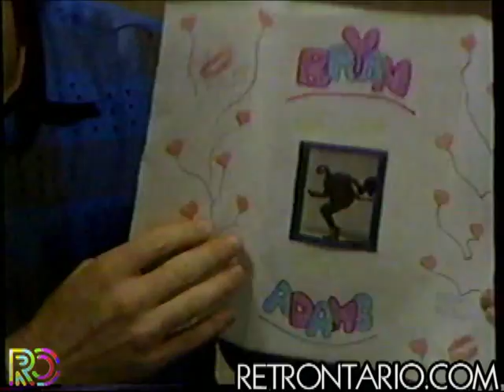Toronto Rocks with J.D. Roberts Happy Birthday Bryan Adams (1984)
A rare sighting of J.D. at the TR controls